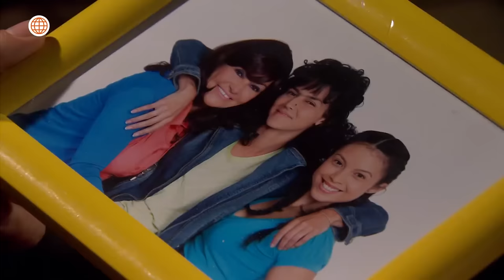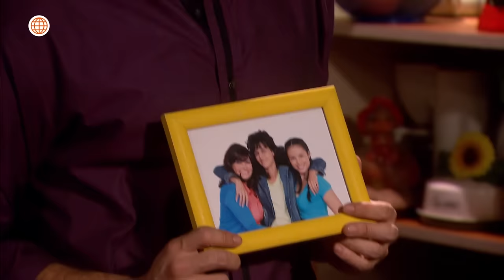Al Fondo hay Sitio 7: Charo rechazó los sentimientos de Koky (Capítulo n° 498)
¡CONFUNDIDA! 😓
Aunque se besaron, Charo le negó a Koky la oportunidad de intentar algo entre ellos, ya que no se siente preparada 😔.